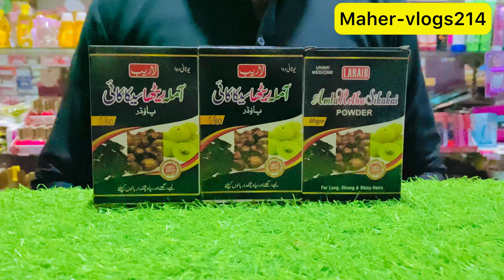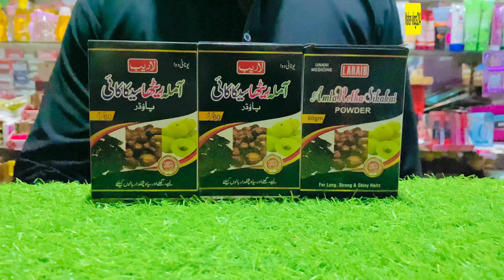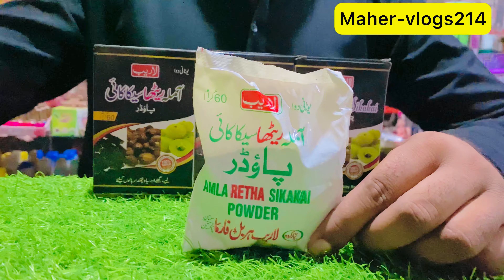How To Get Long Healthy Hair Naturally | 7 days hair growth challenge | get 4x faster hair growth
healthy hair
how to grow your hair
how to grow healthy natural hair
how to have healthy hair
how to get longer hair
how to grow healthy hair
how to grow hair faster
get healthy hair
how to keep hair healthy
healthy hair growth
how to grow hair
healthy hair care
how to grow edges natural hair
beauty tips
hair tips
healthy hair tips
haircare tips
tips to grow long hairs
silky hair tips at home
tips to maintian long hairs
hair growth tips in tamil
hair oiling tips
hair washing tips
hair tips and hacks
tips for healthy long hair
10 tips for healthy long hair
hair tips for curly hair
kannika with longs hairs
hair tips for healthy hair
Maher-vlogs214